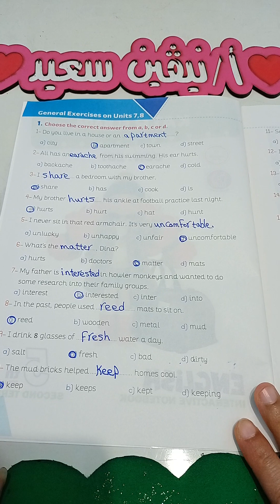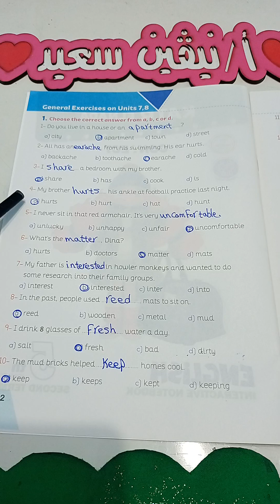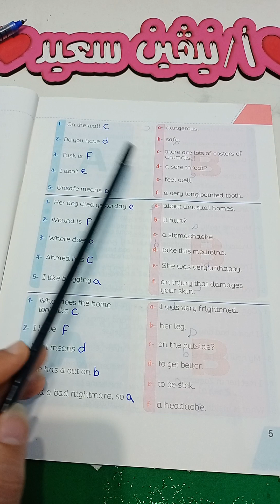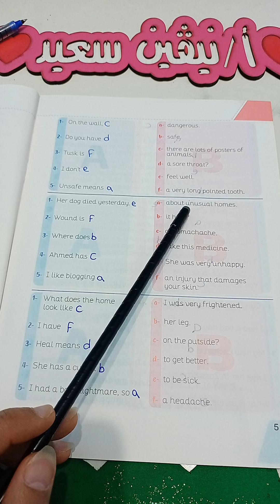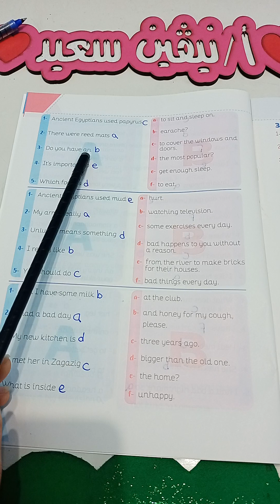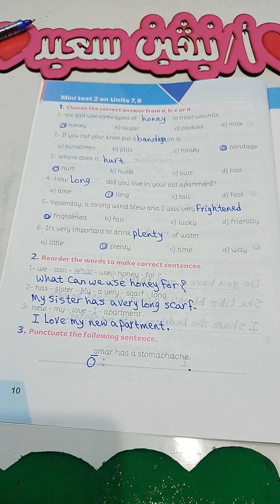مراجعة امتحان فبراير ومارس منهج كنكت الصف الخامس الترم الثاني